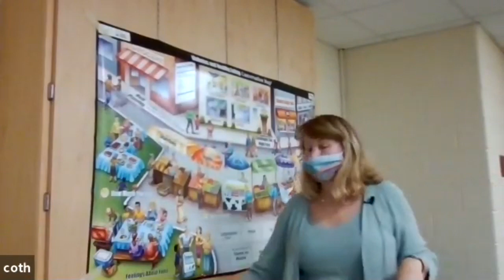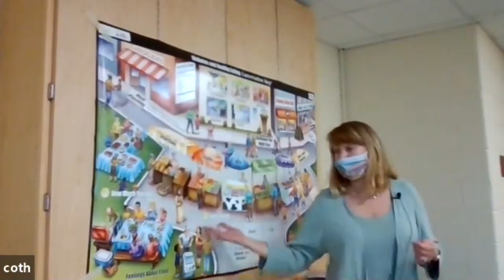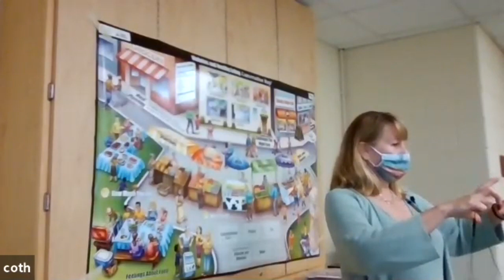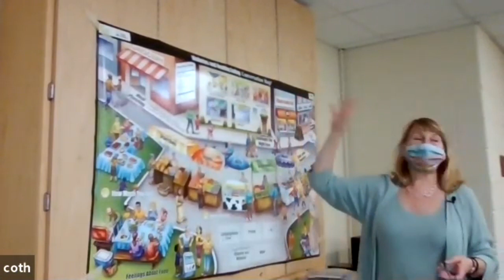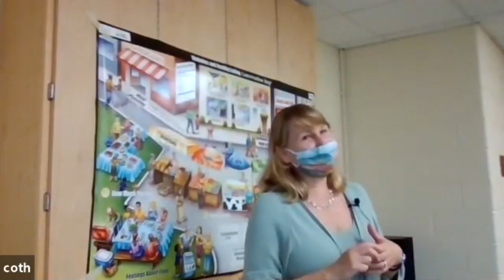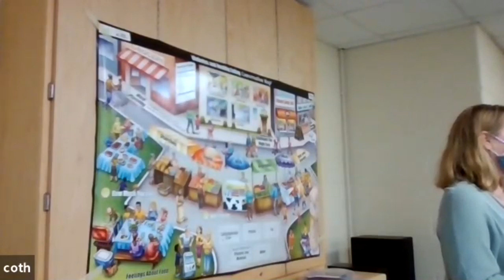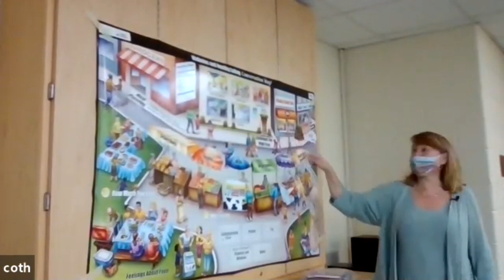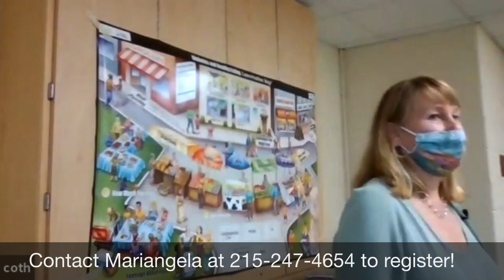Nutrition and Diabetes Workshop- November 11, 2020- FOOD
Diabetes and Nutrition Workshops with Kirsten Puskar from Ambler Nutrition. Recorded Wednesday November 11th at 12:00pm.  Join us at the Center (limited to 10 participants) or online through Zoom (no limit on how many can participate) or watch the recorded class here the following day. Registration is required to participate online or in person on Wednesdays.